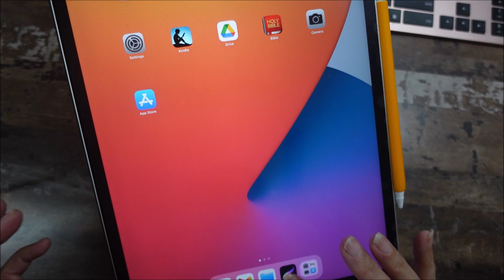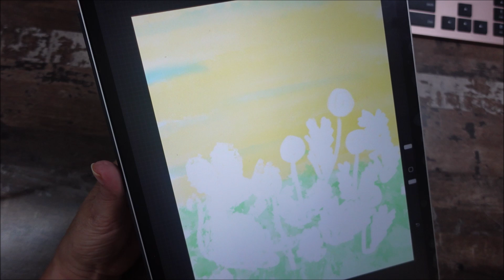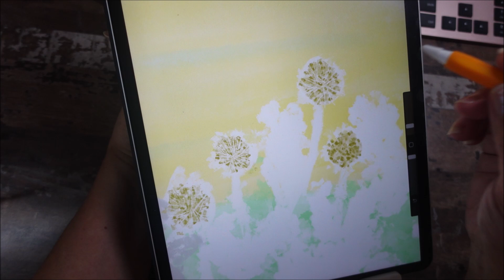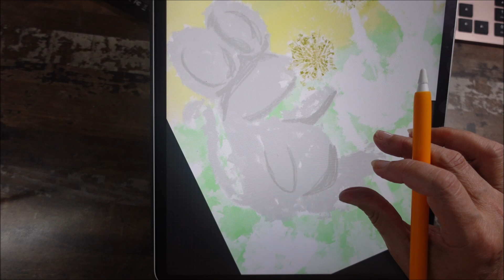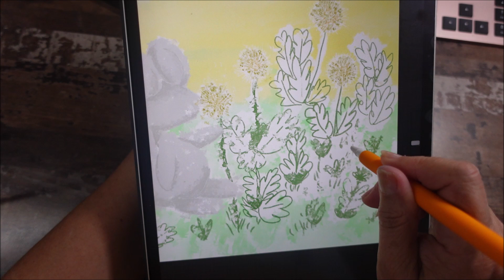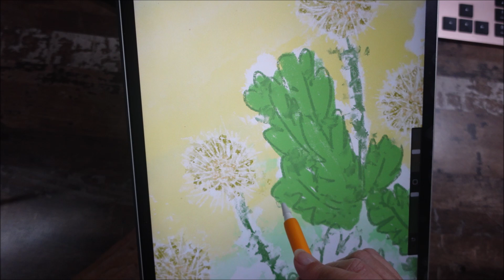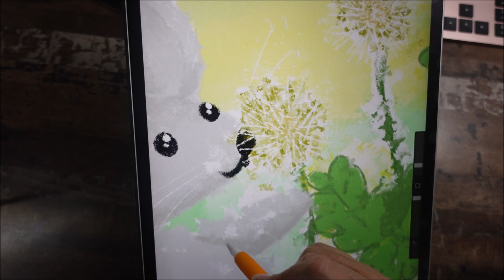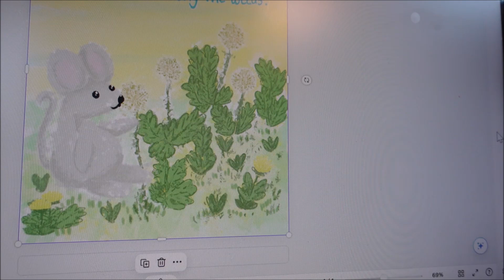Drawing in Procreate - Cute Gray Mouse # original art wall art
I wanted to show how I complete my digital art and how I create in my new style. This is a bit lengthy, but I had a lot of fun and you will hear just how happy and pleased with this art piece I am. I posted the piece to my RB portfolio which give the option to print on canvas and that will give it just the right texture background that I did not add on this piece.

I would love to read your comments, hopefully not to just say the video is too long ; }

                                            HAPPY CREATING!

# children's wall art digital art # original art # procreate # positive prayer # mindfulness